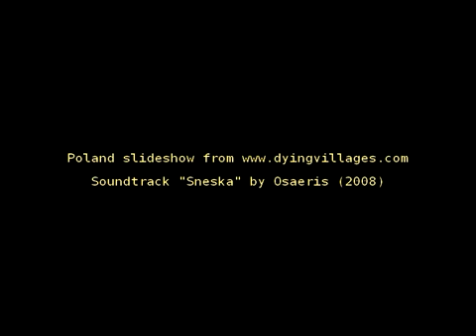osaeris Sneska 2008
Photos by Tom Pow.